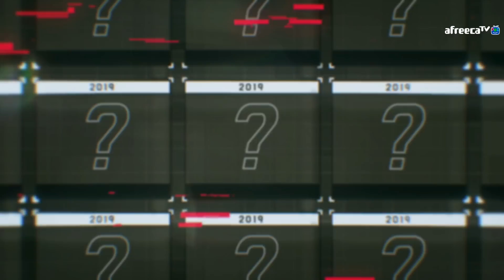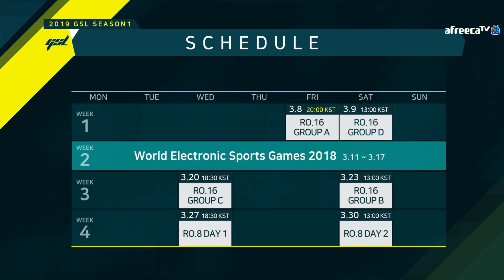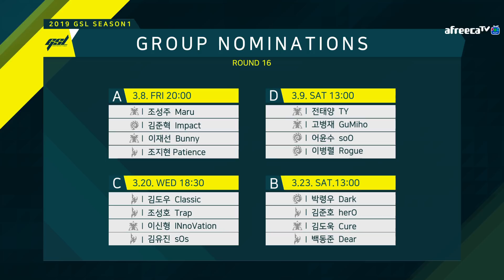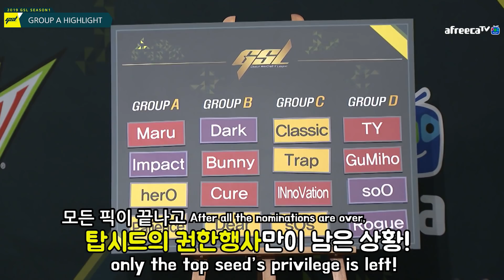16강 A조 1경기 조성주 vs 김준혁 / 2019 마운틴듀 GSL CODE S 시즌1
* Parts of the video may be muted due to copyright reasons.